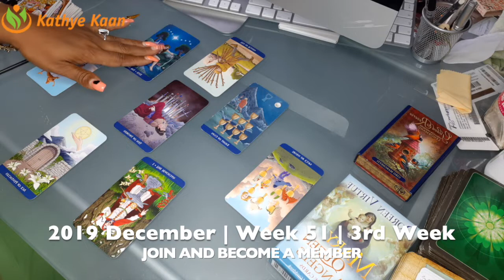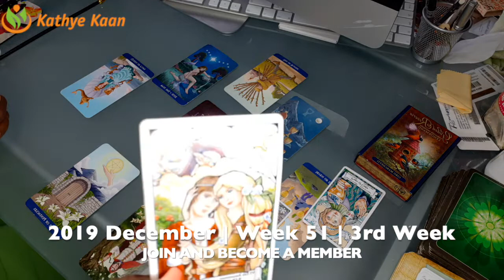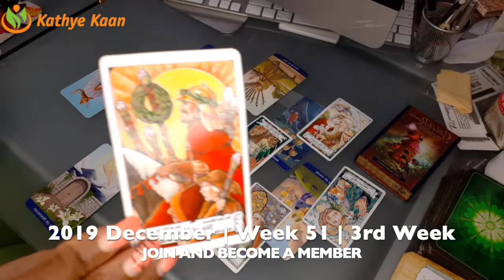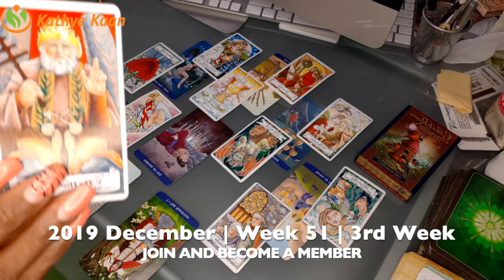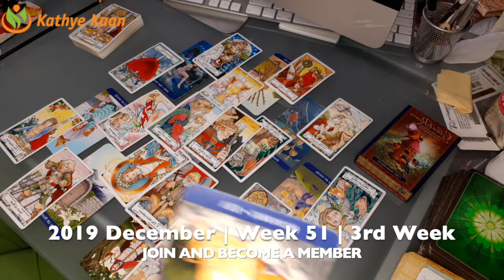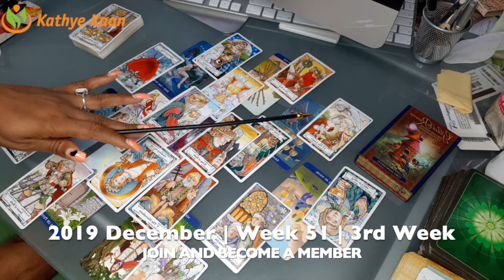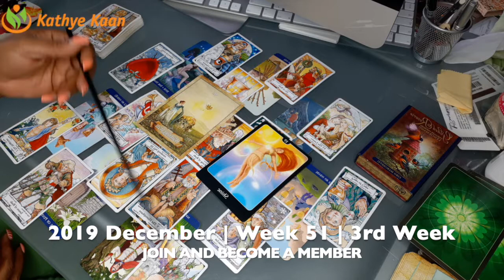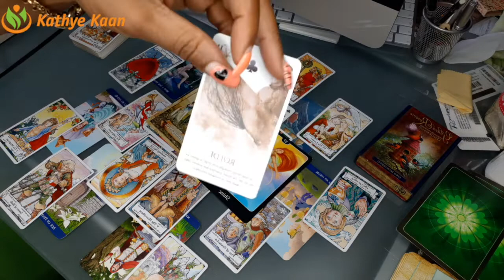SAGITTARIUS Weekly Reading | Psychic Tarot Horoscope | WEEK 51 | DECEMBER 16 - 22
Kathye